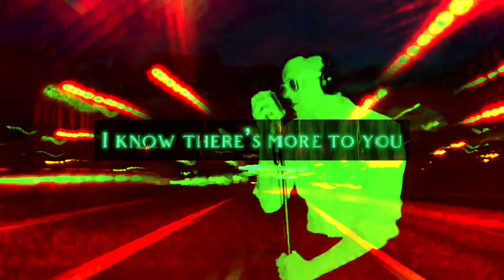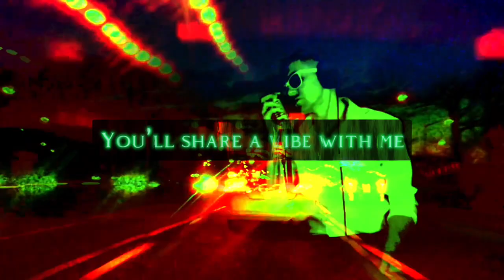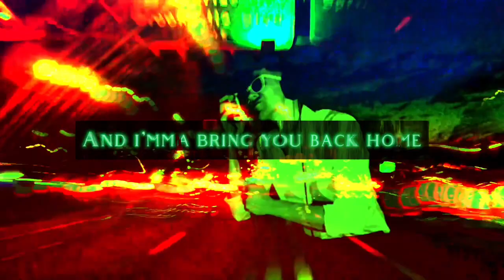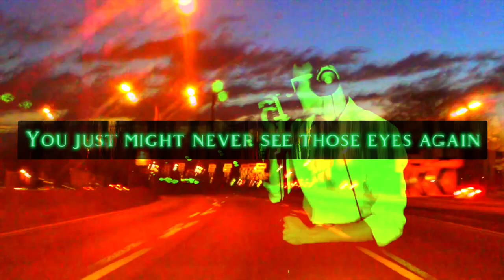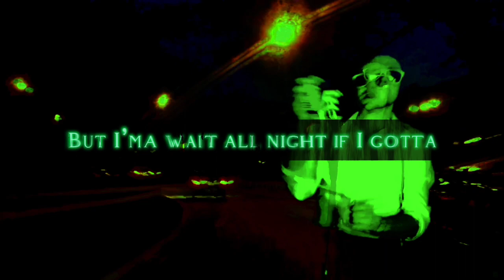#21. Limo Driver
Babe I’ll be your limo driver, tell me where you wanna be
Let me be your limo driver, tell me when you wanna leave
I’ll be a part of you
You’ll be a part of me
You would make it farther in a window tinted car with me
Rose in need of water
Meet a bee in need of flower
The sun is high
Riverside pillow-like
(Come drifting with me)
Only with you in my ride can I be who I’m born to be
Let me be your limo driver tell me where you wanna be
I know there’s more to you
I’ll show you more of me
Make me wanna level up, double down go all the way
Whip that cream to butter
Get them little feet a ladder
We’ll catch a tiger by the Timb
Grab a strap
(Get lifted with me)
Ride around in comfort, have ‘em think we did a robbery
Baby, I’ll be your provider, you just hit the lottery
I’ll share a vibe with you
You’ll share a vibe with me
Mirror’s getting foggy
They’re addicted to your body heat
Plot is getting thicker
That volcano’s spitting lava
The desert’s getting hotter
Ain’t no better time
To run away
Suffer no delusion I’m aware what guy you wanna meet
Isn’t really news you’re not particularly fond of me
But you just seen a part of me
You ain’t witnessed all of me
Put you on a pedestal
It’s better when there’s more to reach
The haters say its beta
Let them kitties think they’re lions
They Sprint to their providers
Their Verizon give em a piggyback
Baby I’ll be your supplier, get you what you want and need
Lemme be your chauffeur I’ma show you what you wanna see
We can go to Coney Island, we can hit a foreign beach
And when the day is done, and when its time to go
You just say the word and I’ma bring you back home
You just say the word and I’ma bring it back home

Days’ll go by
She’ll stray from your mind
You know she’s gonna fade away
You just might never see those eyes again

Silver ‘round your neck
Diamonds on your tummy
Never thought of money
Now you make me wanna make it simply for the sake of demonstrating that
Making it ain’t everything
Making it ain’t all baby

Let me be your limo driver, I been working hard
Just a sinner stuck in limbo
So hellbent on trying to snake in
Tryin’ break into the garden
Look at what you started
Soda pop that I once thought was sweet
Seems flat and harsh to this
Innocence was lost in this
Angel, you’re an arsonist
Burning burning burning all my dreams
Well I don’t need them
I’ma let you be the star, miss

I’ma pull up to the curb out front
Pull up to the curb out front and wait for you
And you don’t gotta go if you don’t wanna
But I’ma wait all night if I gotta